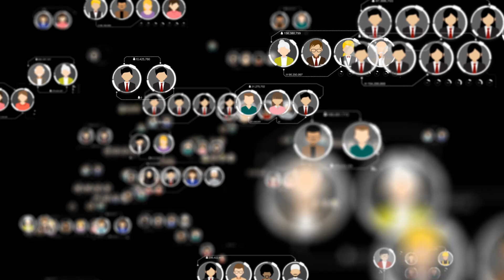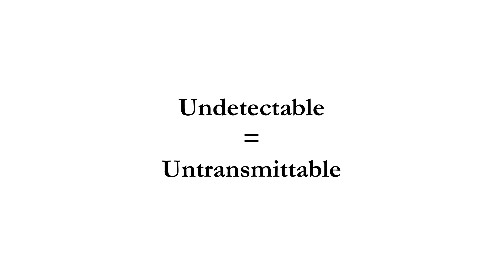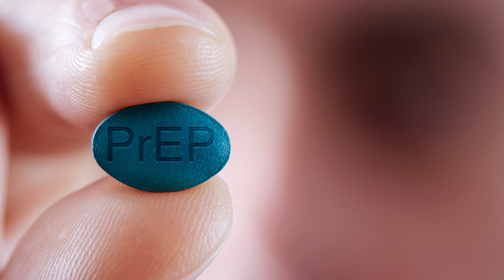Why is HIV So Hard To Cure?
IFLScience spoke to experts about the future of HIV research, the difficulties in developing a vaccination, and the effects of stigma.

Special thanks goes to The Francis Crick Institute for their participation in this video.